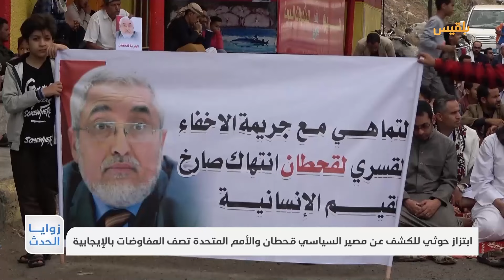ابتزاز حوثي للكشف عن مصير قحطان والأمم المتحدة تصف المفاوضات بالإيجابية | تقرير: ماهر أبو المجد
أعلنت أسرة السياسي محمد قحطان المخفي قسرا، رفضها القاطع لما وصفته بالمهازل والتصريحات الصادرة من مسقط بشأن إطلاق سراح والدها وحياته، محملة مليشيا الحوثي المسؤولية عن أي خطر قد يتعرض له في سجنه.